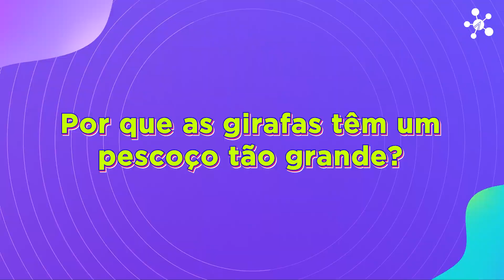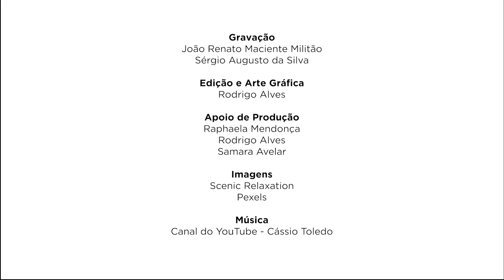Por que as girafas têm o pescoço tão grande?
Em uma emocionante jornada pela África, hoje revelaremos esse mistério da natureza! 🦒

✨Essa foi a pergunta da Lara de Jesus Evangelista, da Associação de Apoio à Educação Infantil, de Lavras-MG. E, para respondê-la, nós, do Prosinhas na Ciência, conversamos com a médica veterinária Samantha Mesquita Favoretto, da Faculdade de Zootecnia e Medicina Veterinária, da UFLA.

🔍 Nesse episódio, contamos com a apresentação da Alessandra Freitas de Sousa Reis Evangelista, pedagoga integrante da equipe do projeto. Ela interage com uma sagui brincalhona e curiosa, que também encena o quadro. 🐒

_Ficha Técnica_

Produção
Coordenadoria de Divulgação Científica
Diretoria de Comunicação (Dcom UFLA)

*Apoio*
Fundação de Amparo à Pesquisa do Estado de Minas Gerais (Fapemig)

Ana Eliza Alvim

*Roteiro*
Raphaela Mendonça

*Apresentação*
Alessandra Reis
Mayara Mesquita

*Gravação*
João Renato Maciente Militão
Sérgio Augusto da Silva

*Edição e arte gráfica*
Rodrigo Alves

Raphaela Mendonça
Rodrigo Alves
Samara Avelar

*Imagens*
Pexels